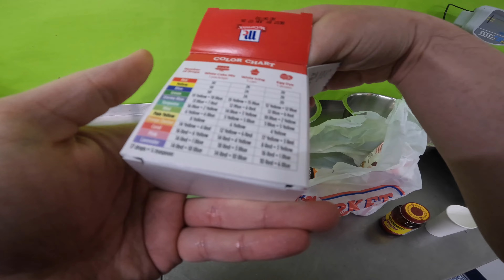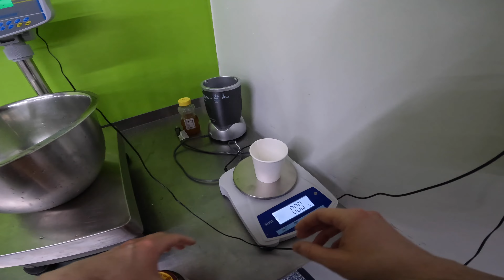GO PRO DOUGH HO HO HO MODE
pink n green